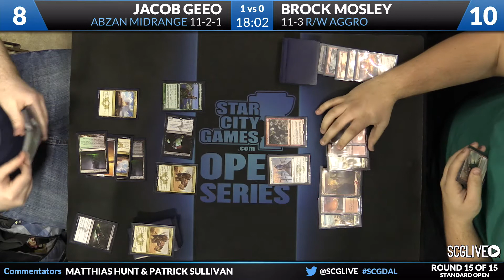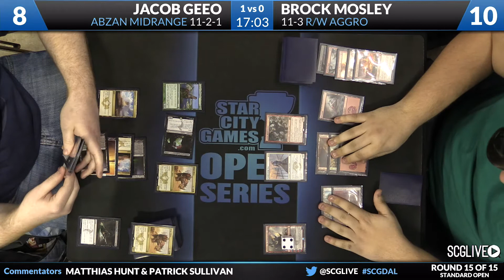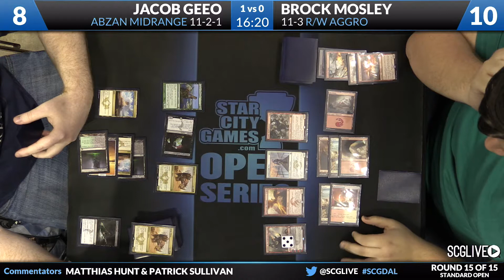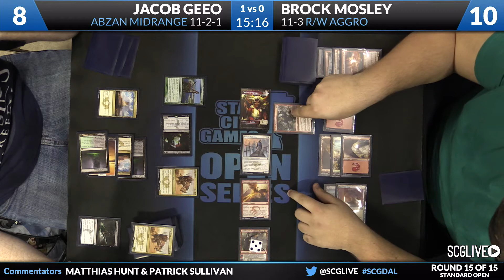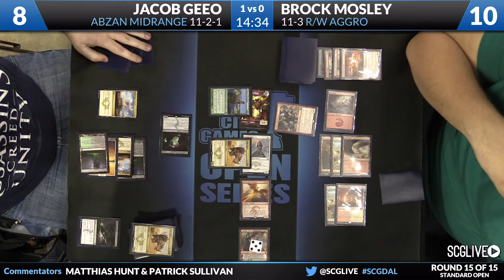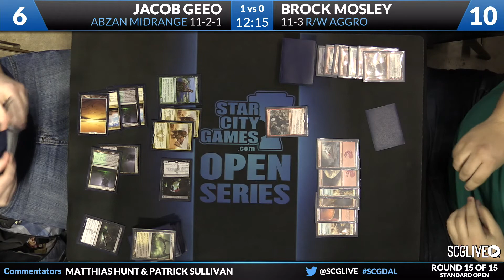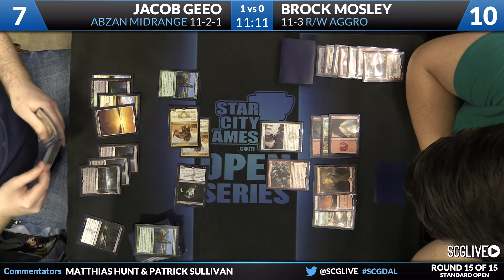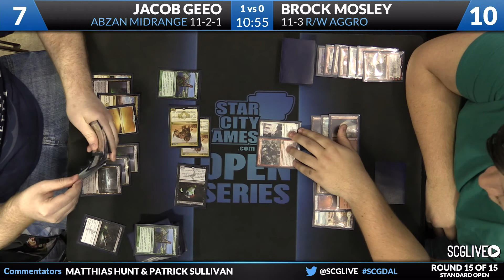SCGDAL: Round 15b - Jacob Geeo vs Brock Mosley | Standard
From SCG Dallas on March 14th, 2015